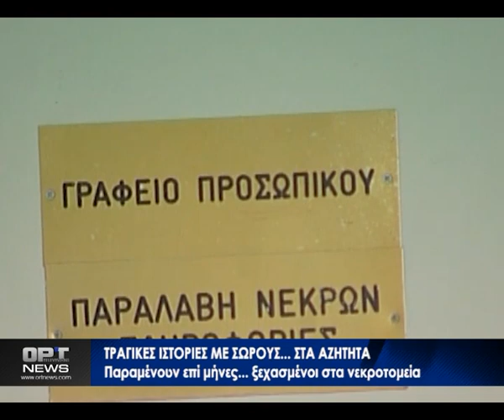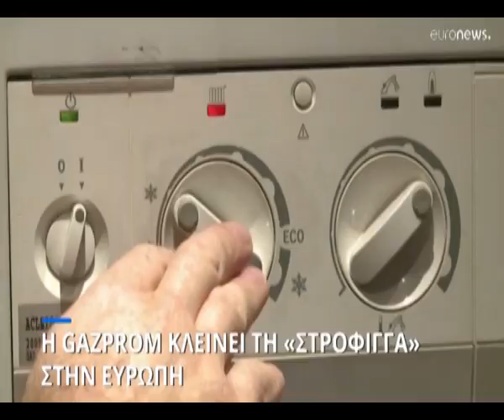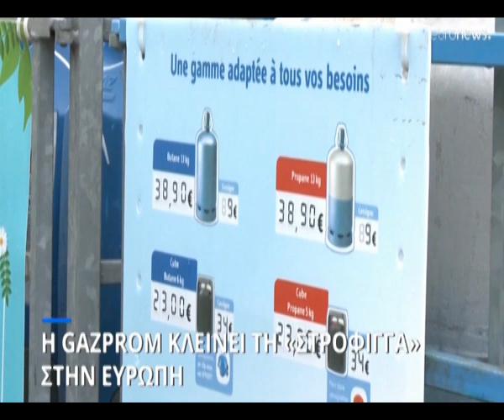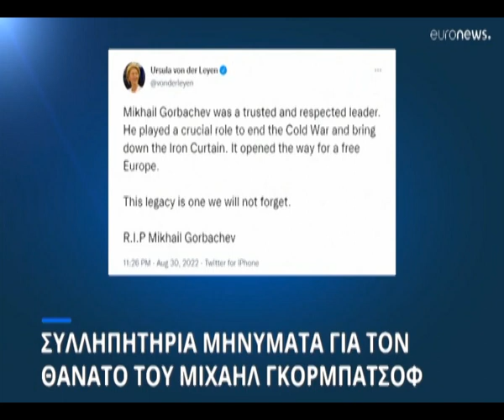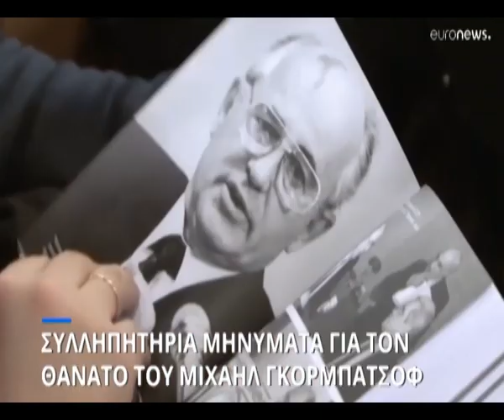Κεντρικό Δελτίο - Τετάρτη 31 Αυγούστου 2022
Το Κεντρικό Δελτίο Ειδήσεων της ΟΡΤ με την Πέλυ Μπεβούδα